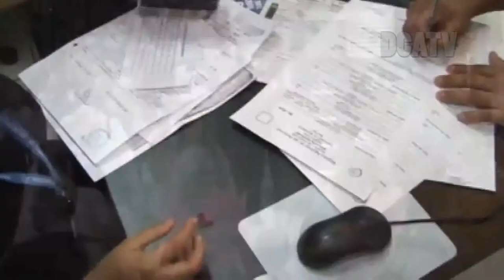Ministros viajarán mañana a Estados Unidos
Por: Gustavo García-DCATV

Revisar los avances que han tenido los países del Triángulo Norte en materia de seguridad dentro del Plan Alianza para la Prosperidad, es el objetivo de la reunión que tendrán mañana los ministros Francisco Rivas Lara de Seguridad y Carlos Raúl de Relaciones Exteriores con el sub secretario de del gobierno de los Estados Unidos, Thomas Shannon y otros funcionarios estadounidenses.
El canciller Carlos Raúl Morales, explicó que en el caso de el Salvador y Honduras, la principal causa de migraciones a la nación norteamericanaes por la inseguridad, aunque en Guatemala son otras las razones por las que migran los connaciones, se buscará mecanismos regionales para atacar este problema.
Por su parte, Rivas mencionó que se estará informando acerca de los avances que giran en la lucha con la delincuencia organizada trasnacional y los proyectos para el próximo año, enfocados en el Plan de la Alianza para la Prosperidad.